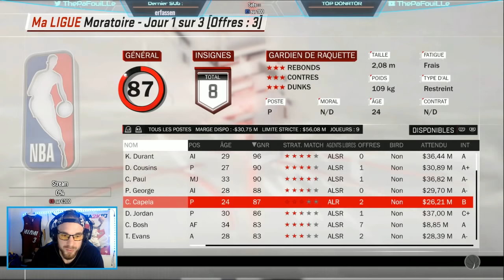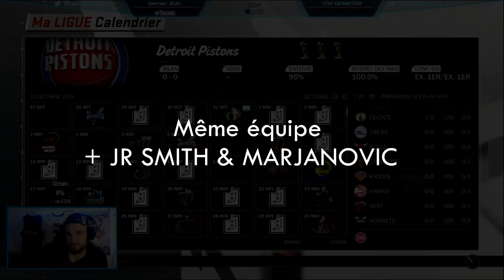J'OFFRE UN TITRE AU PISTONS !!! PAF SAUVE LES DETROIT PISTONS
Nouvelle vidéo sur nba 2k18 avec le MG Ouille pour sauver les Detroit Pistons !!! Un titre à leurs offrir ??!